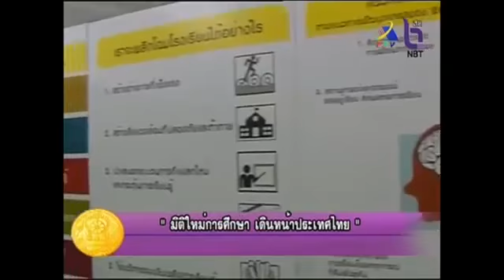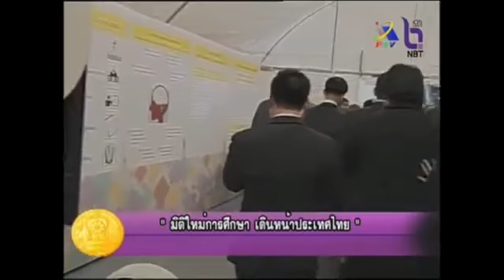02+A+ถ่ายทอดสด “งานมิติใหม่การศึกษา เดินหน้าประเทศไทย&quot; วันที่ 21 พฤษภาคม 2558